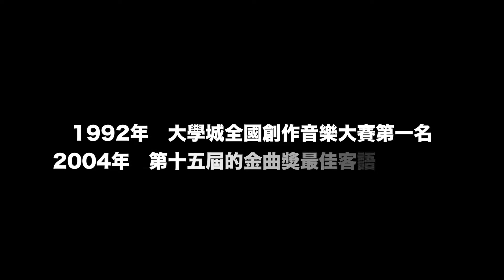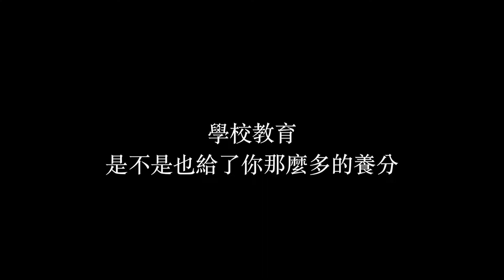勇士實驗室 音樂頻第五冊 用愛豐富生命...（短）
以感性為基礎，去理解不同文化的價值取向，並接受有不同文化存在的事實，如此可以幫助我們避免因嚴重的文化差異而產生衝突。

謝宇威老師把藝術當作自己的宗教信仰，堅持在創作領域，用音樂感動靈魂，表現不同文化的美，傳遞愛。

當台灣以考試成績來定義孩子在同儕中的階級時，功課不好的孩子受到霸凌，要怎麼堅持他正義的價值觀？

以下兩份名單中，你分別認識多少人？
第一份名單：傅以漸、王式丹、畢沅、林召堂、王雲錦、劉子壯、陳沆、劉福姚、劉春霖
第二份名單：曹雪芹、胡雪巖、顧炎武、金聖歎、黃宗羲、吳敬梓、蒲松齡、洪秀全、袁世凱
哪份名單上你認識的人多一些？
答案揭曉：
前者全是清朝科舉狀元
後者全是當時落第秀才

人生無限！真正的考場其實從來就不在學校。

謝謝謝宇威老師願意在這個平台暢所欲言的分享他的人生考場。

最後，主持人還是躲起來了！

感謝＃三頁生活贊助

勇士數位國際 製作